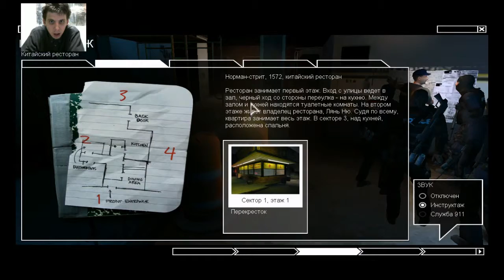Let"s play game SWAT4-Китайский Ресторан